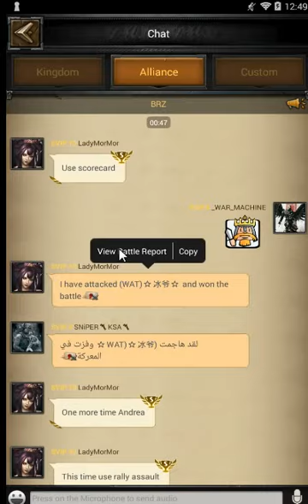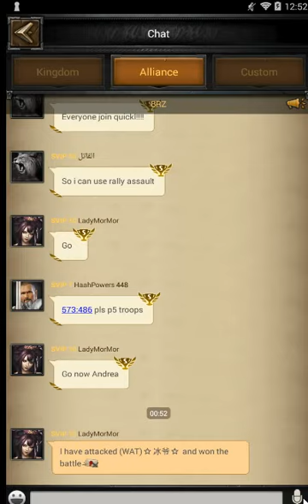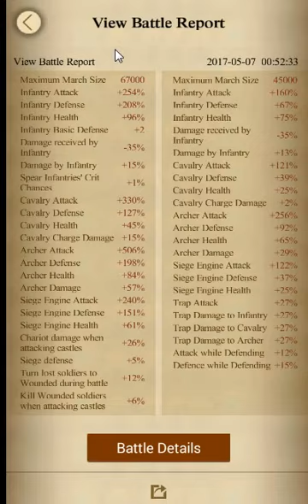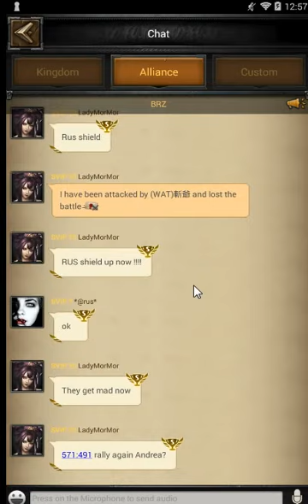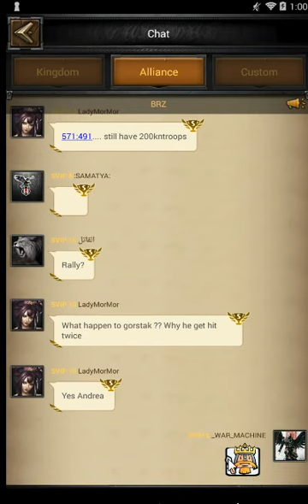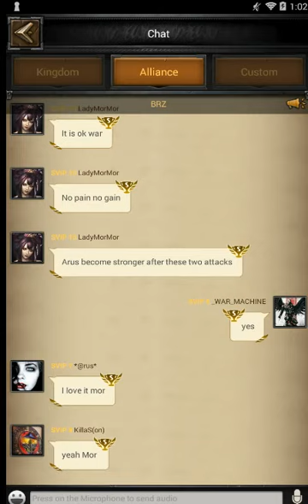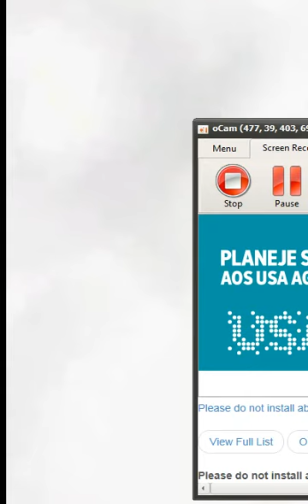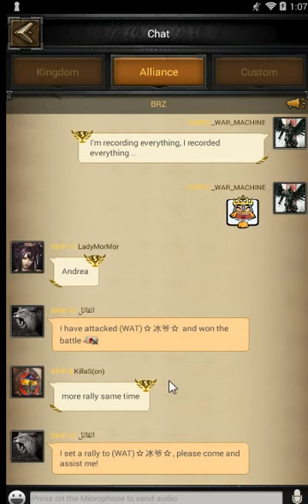COK BRZ 439 KVK P5 zerado BRZ439 WAR439 war439 cok